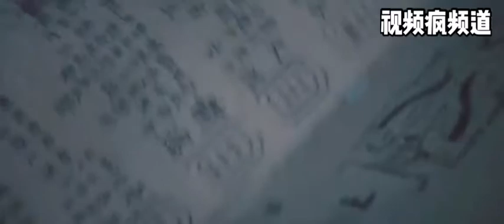两人比武谁输了就娶师傅的女儿，结果他俩为了输竭尽所能的打假😅😅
如果您喜欢这频道《视频疯频道》请不要含蓄的给我们-赞-分享 & 追踪哟🥰